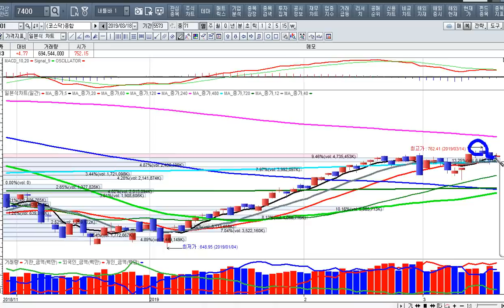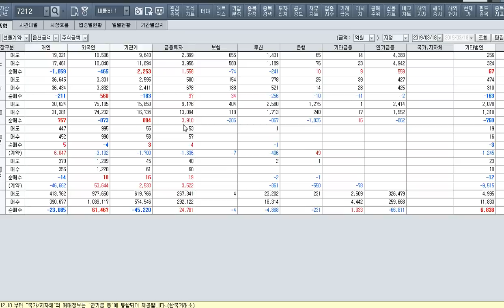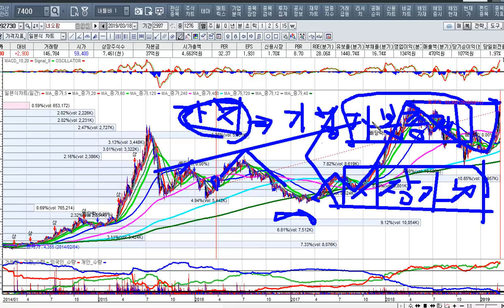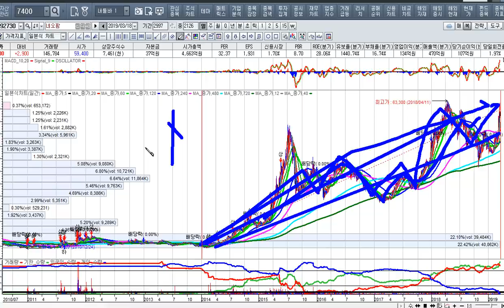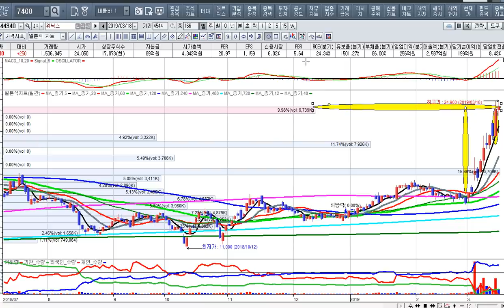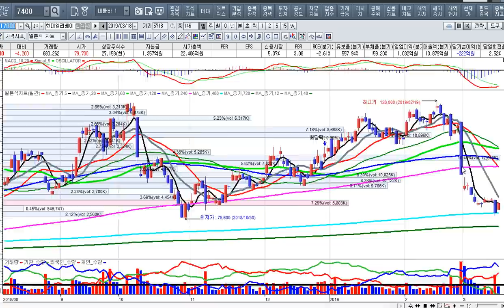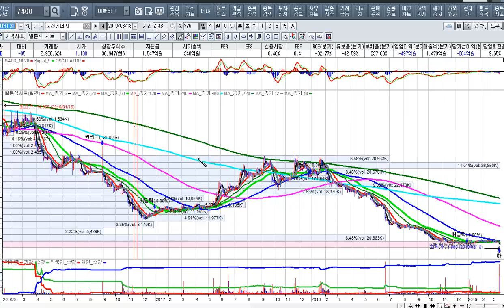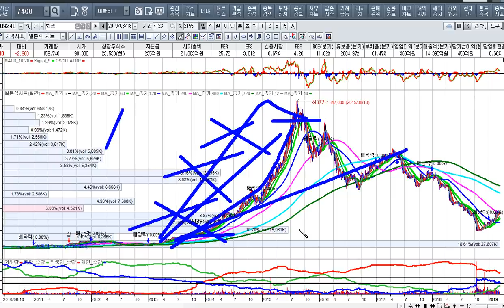[주식투자]기업가치와 주가의 상관관계와 내일의 전략[2019.3.19]